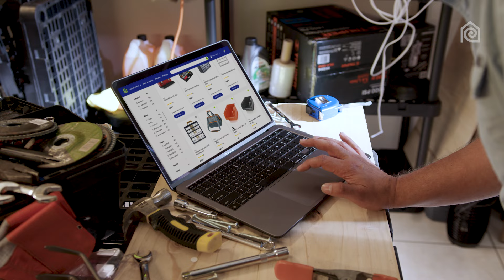¿Cuál es tu proyecto de hoy? Te ayudamos.